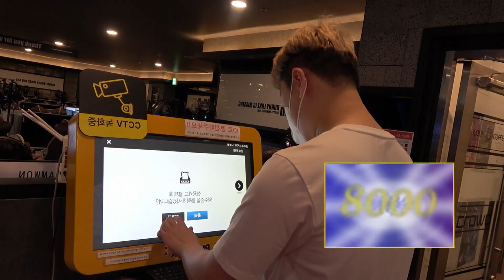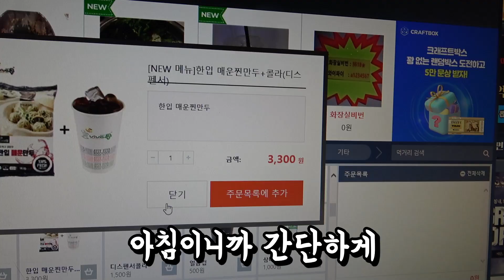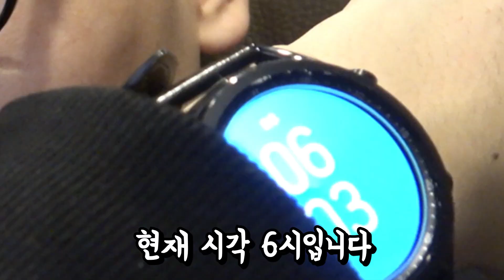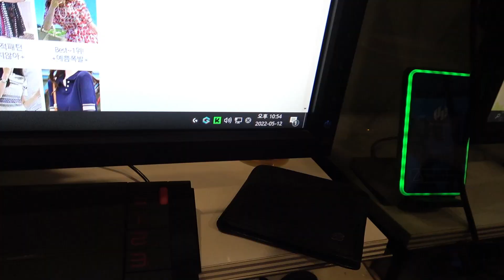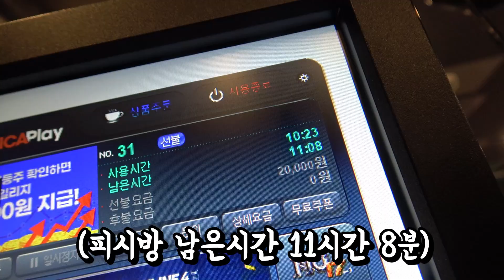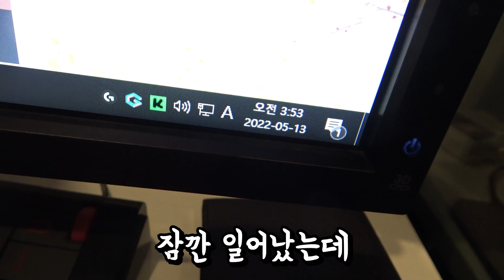24시간동안 PC방 통째로 사서 살기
( ｯ◕ ܫ◕)ｯ'  영상 봐줘서 고맙습니닭!

ㄹㅇ 집나가면 개고생한